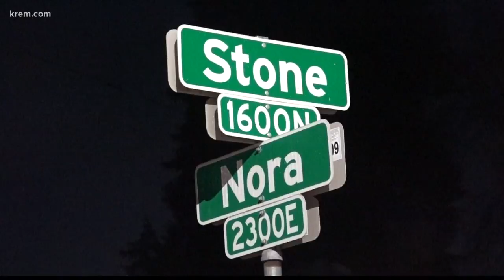Man dead and woman injured, suspect at large after shooting near Chief Garry Park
Spokane Police Cpl. Teresa Fuller said the shooting suspect, identified as 35-year-old Donovan Gibson, is at large. He is believed to be armed and dangerous,